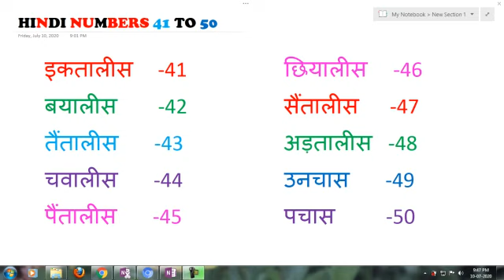HINDI NUMBERS FROM 40 TO 50